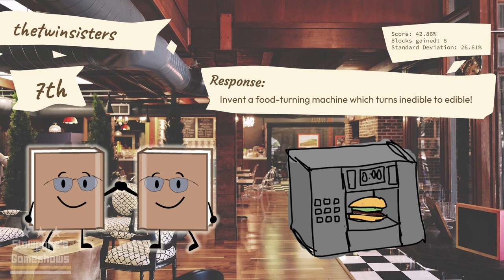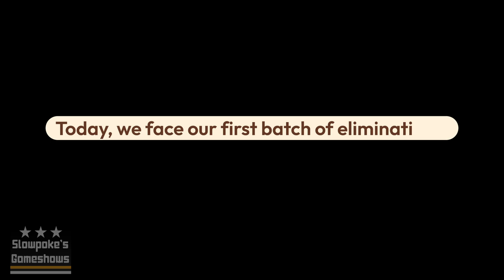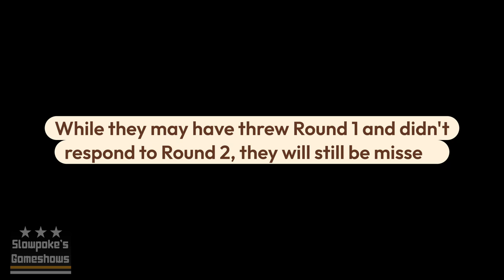StackerTWOW 2B! (Responding deadline: 26th October 2024)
Chapters:
0:00 Intro
0:31 Results
1:42 Block stack heights
2:39 The first eliminations
3:07 StackerTWOW 3's prompt + item buff announcements